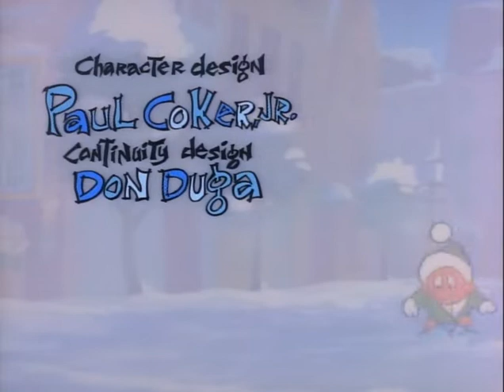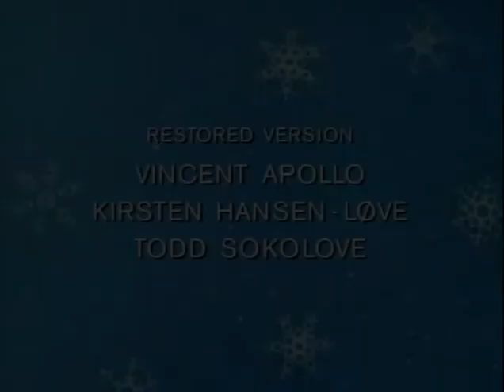Fagyoska, a hóember ⛄ (teljes rajzfilm) 1969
Igazi retro rajzfilm a 60-as évek Amerikájából.
Egy kislánynak sikerül életre keltenie valamiféle csoda folytán egy hóembert, méghozzá egy gonosz bűvész kalapjának segítségével. A karácsonyi csoda nagyszerű, azonban félő, hogy a folyamatosan enyhülő időjárás miatt a hóember elolvad, Fagyoska azonban nem akar elbúcsúzni ettől a világtól, így teremtője segítségét kéri.